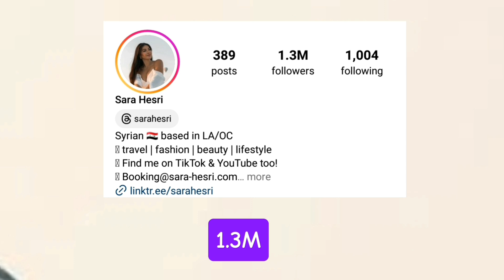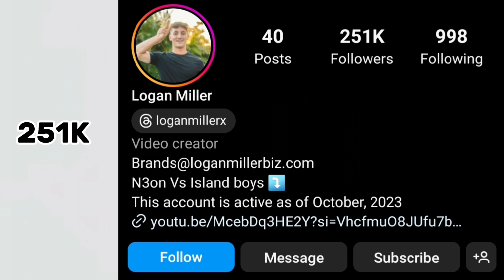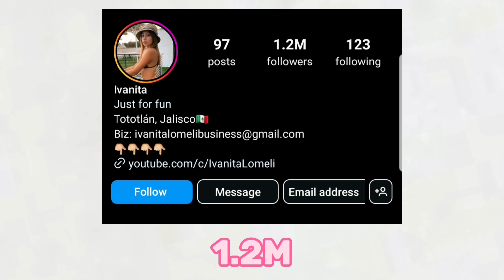Logan Miller Vs Ivanita Lomeli Vs Sara Hesri Lifestyle Comparison In 2024🌟